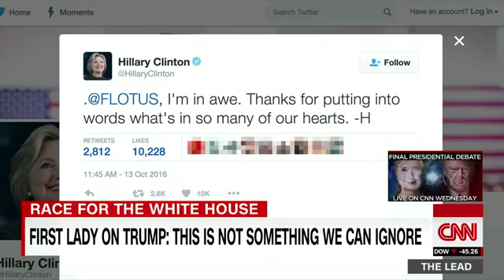First Lady on Trump Men in my life don't talk like